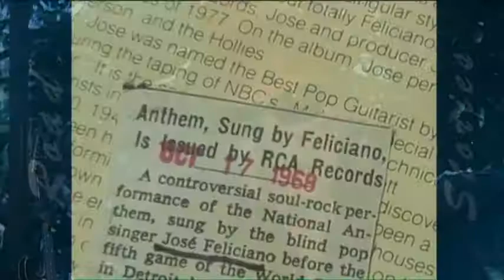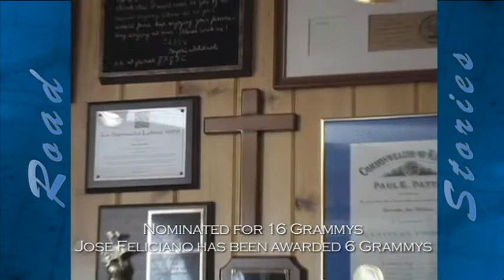Road Stories with Jose Feliciano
Part one of Bob Conti's Road Stories with Jose Feliciano
Directed and co-produced by David Chatfield